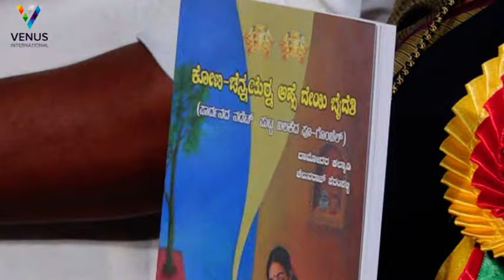ಭಾಗ 2 || 23.04.2017 || ಬಿಲ್ಲವ ಯುವ ವೇದಿಕೆ ಆಯೋಜಿಸಿದ || ಗರೋಡಿ ಗುರಿಕಾರರ ಸನ್ಮಾನ ಹಾಗು ಪ್ರಮುಖರ ಸಮ್ಮಿಲನ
"Garodi gurikaarara sanmaana haagu pramukara sammilana" - Organised by Billava Yuva Vedike (R), Udupi on 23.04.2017 at Purabhavana, Ajjarakaadu Udupi. - Part 2

ಬಿಲ್ಲವ ಯುವ ವೇದಿಕೆ (ರಿ), ಉಡುಪಿ ಇವರು ಆಯೋಜಿಸಿದ  "ಗರೋಡಿ ಗುರಿಕಾರರ ಸನ್ಮಾನ ಹಾಗು ಪ್ರಮುಖರ ಸಮ್ಮಿಲನ"  ಭಾಗ  2
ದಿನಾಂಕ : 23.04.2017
ಸ್ಥಳ : ಪುರಭವನ, ಅಜ್ಜರಕಾಡು, ಉಡುಪಿ.

"ಇನಿ ಕೊಡೆದ ಕಾಲಘಟ್ಟೋಡು, ಆಧುನಿಕತೆದ ಪ್ರಭಾವೋಡಾದ್   ಅಳಿಯೊಂದಿಪ್ಪುನ ನಮ್ಮ ಪರಪೋಕ್ಲು, ಸಂಪ್ರದಾಯ , ಕಟ್ಟುಕಟ್ಲೆ, ಪಾರ್ದನ  ಉಂದೆನು ಮಾತ ತೆರಿದಿನ ಹಿರಿಯಾಕ್ಲೆನ ಅನುಭವೋಲೇನ್ ಸಂಗ್ರಹ ಮಲ್ತುದು ನನತ ಪೀಳಿಗೆಗ್ ಒರಿಪಾದ್.. ತೆರಿಪಾದ್, ಲೋಕೊರ್ಮೆ ಪಟ್ಟುನ ಉಮೇದು ಎಂಕ್ಲೆನ."